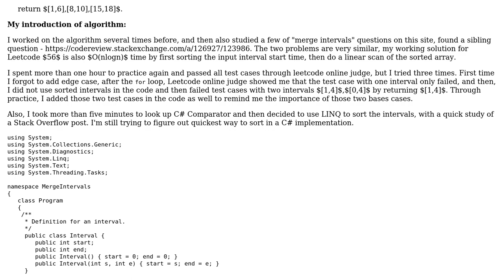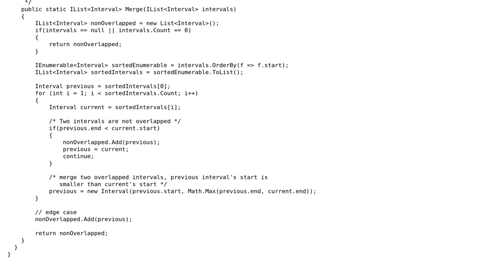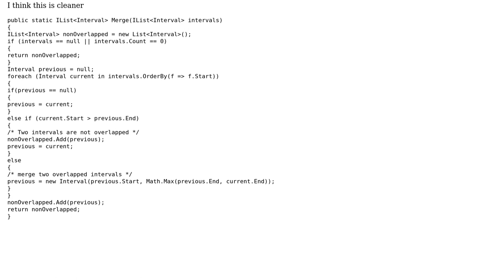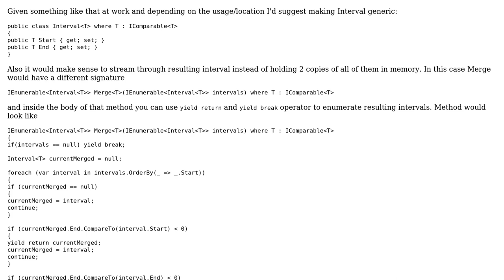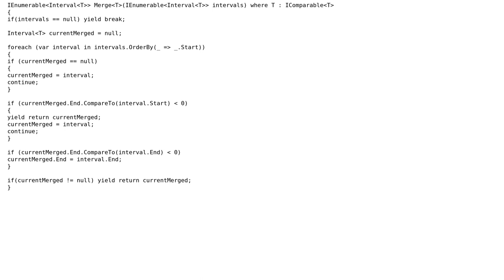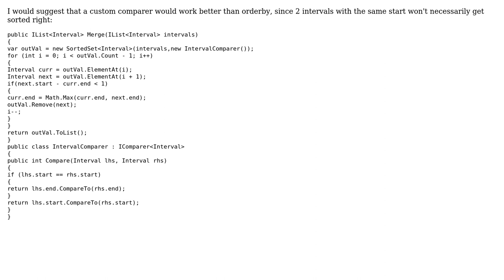Code Review: Leetcode 56: Merge Intervals (4 Solutions!!)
Code Review: Leetcode 56: Merge Intervals

With thanks & praise to God, and with thanks to the many people who have made this project possible! | Content (except music & images) licensed under CC BY-SA | Music | Images & others | With thanks to user Zuabros user paparazzo user Jianmin Chen user bushed and the Stack Exchange Network Trademarks are property of their respective owners. You are responsible for your own actions.